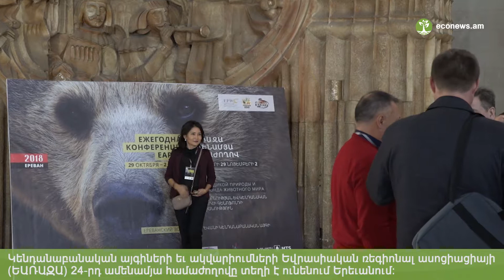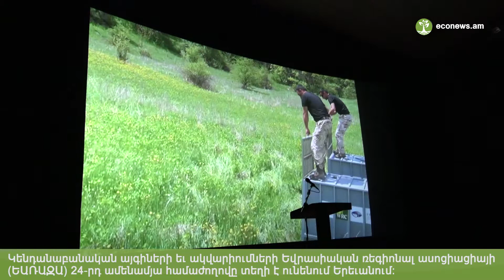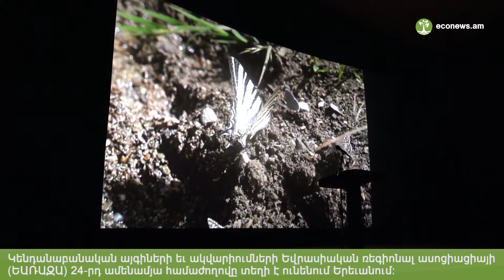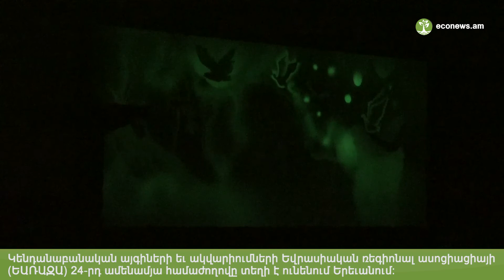Աշխարհի կենդանաբանական այգիների ներկայացուցիչները՝ Երևանում. ԵԱՌԱԶԱ 24-րդ կոնֆերանս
Աշխարհի կենդանաբանական այգիների ներկայացուցիչները մի քանի օր է, ինչ Երևանում են: Այս օրերին Երևանում տեղի է ունենում Եվրասիական կենդանաբանական այգիների ու ակվարիումների միջազգային կոնֆերանսը, որին մասնակցում են աշխարհի տարբեր վայրերից ժամանած կենդանաբանական այգիների տնօրենները և ներկայացուցիչները: Հոկտեմբերի 29-ին տեղի ունեցավ կոնֆերանսի բացման արարողությունը, որին մասնակցեցին նաև ՀՀ բնապահպանության նախարար Էրիկ Գրիգորյանը, Երևանի քաղաքապետարանի արտաքին կապերի վարչության ղեկավար Դավիթ Գևորգյանը, Երևանի կենդանաբանական այգու տնօրեն Ռուբեն Խաչատրյանը և բազմաթիվ այլ հյուրեր: